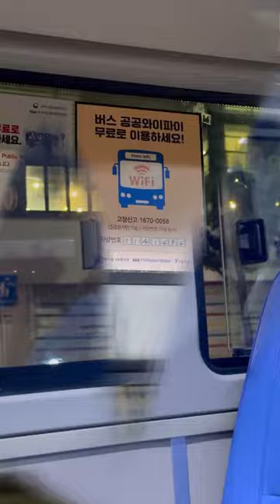Ada Wifi & Bisa Charging HP di Bus KOREA! wow Keren!